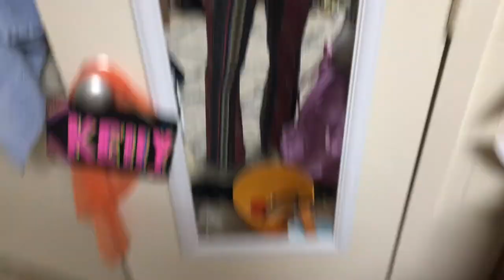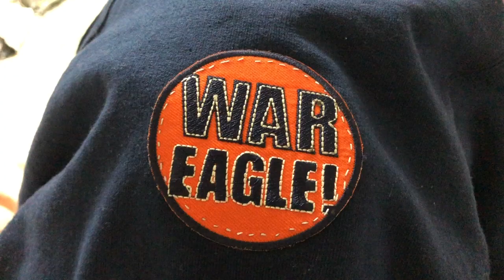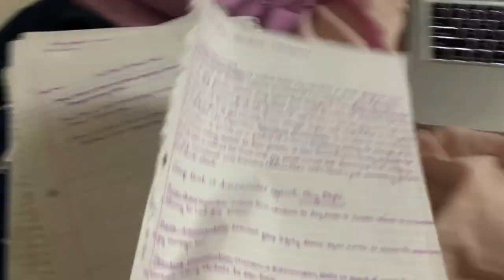Finals Week Vlog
This video is about Finals Week Vlog